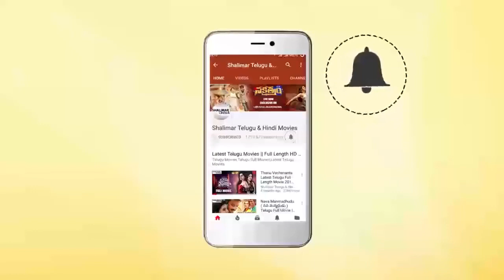Venu Madhav Came From America Comedy Scene || Telugu Movie Comedy Scenes || Shalimar Cinema